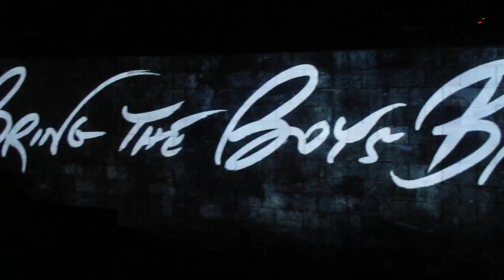Roger Waters "The Wall" Tour 10.20.10 MSG, NYC "Comfortably Numb"